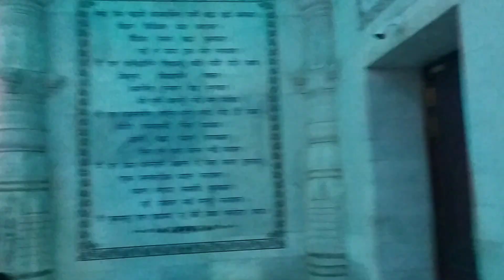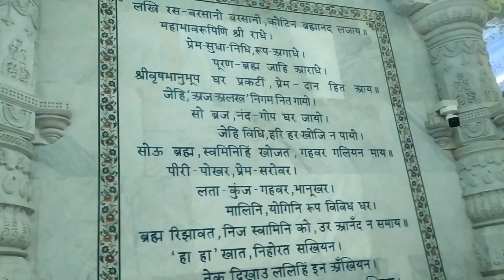Prem Mandir | प्रेम मंदिर आज हम पहुंचे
Prem Mandir | प्रेम मंदिर |                          Vrindavan ‎@premmandir9743

प्रेम मंदिर आज  हम पहुंचे
इस मंदिर को नहीं देखा तो कुछ भी नहीं देखा

About the video 👇

अपनी भव्यता और नक्काशी के लिए प्रसिद्ध एक मंदिर ...जो 11 वर्षों में बनकर तैयार हुआ । वृंदावन में 54 एकड़ भूमि में बना एक भव्य मंदिर